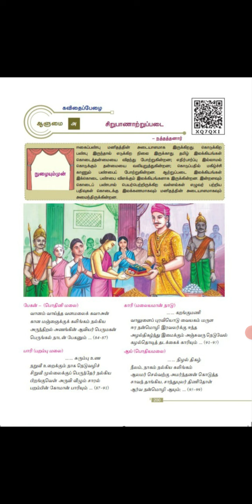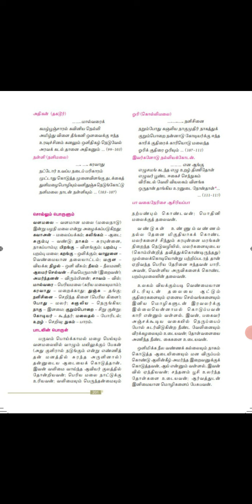வகுப்பு 12 தமிழ் இயல் -8 சிறுபாணாற்றுப்படை